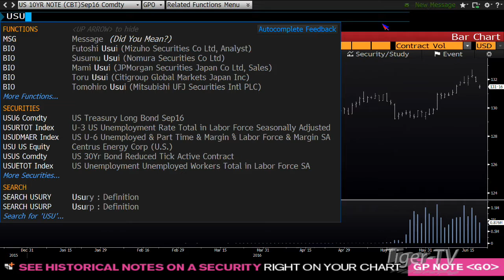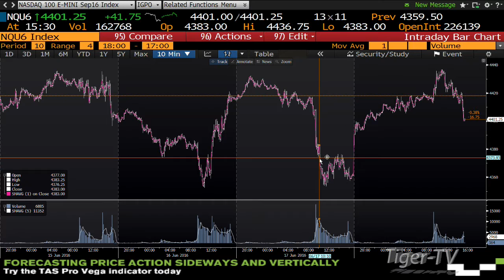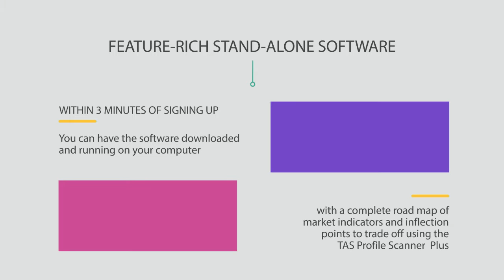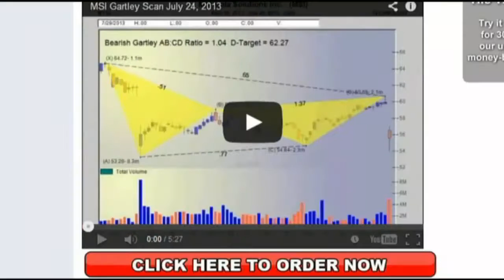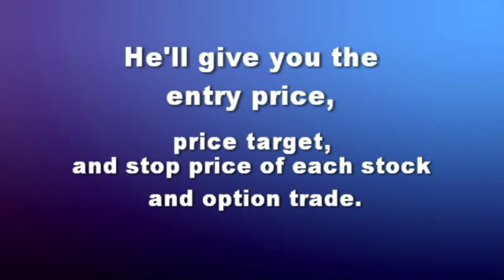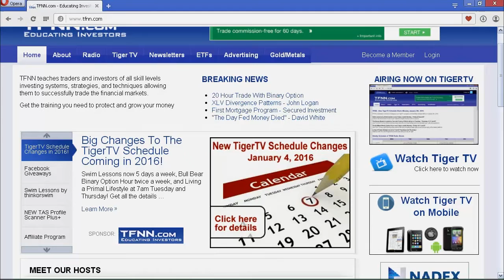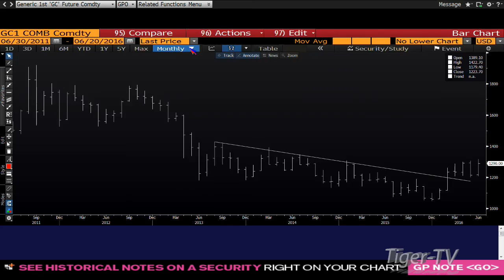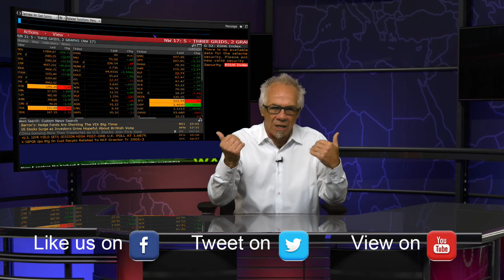June 20th Tom O'Brien Show on TFNN - 2016